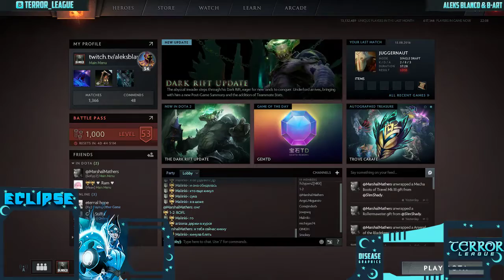Eclipse l Play-Off l Rage Team vs HydroFireGaming l Bo3 l Game 1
Плей-Офф, который проходит в рамках "Eclipse".
Формат матча - Bo3 , 1 карта.
Комментирует - Александр "Blanco" Дегтярь.